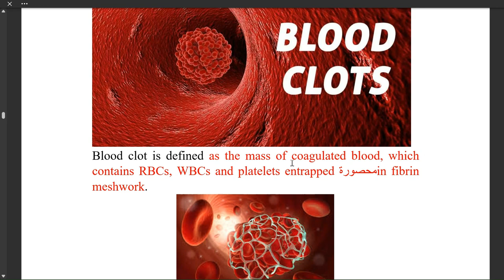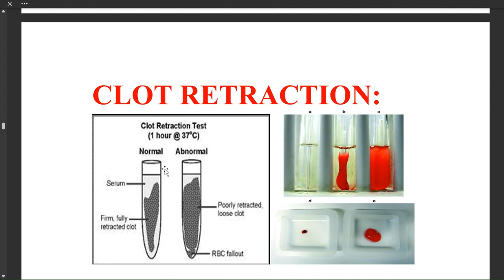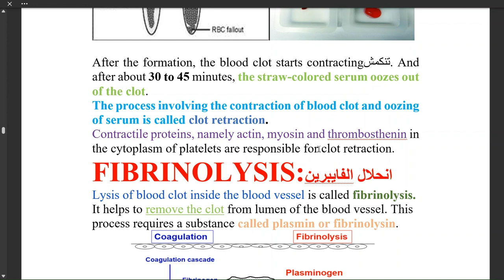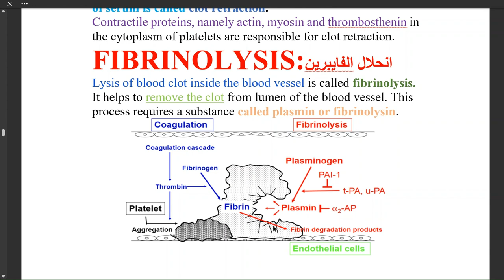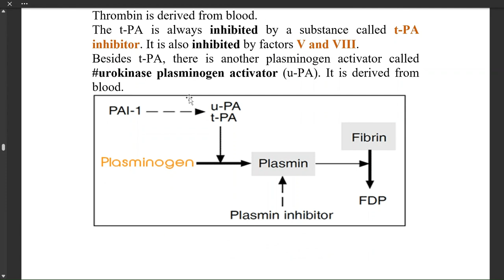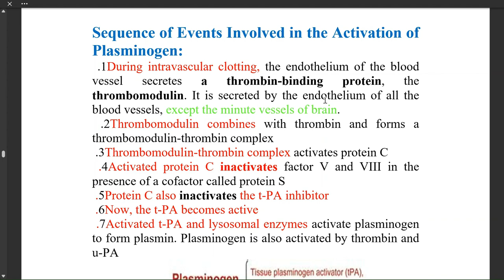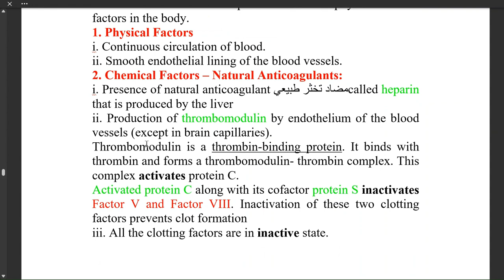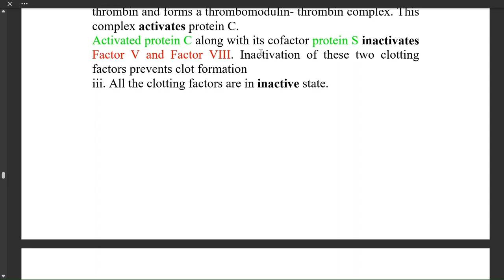Unit 2 blood and body fluids lecture 13 part 2